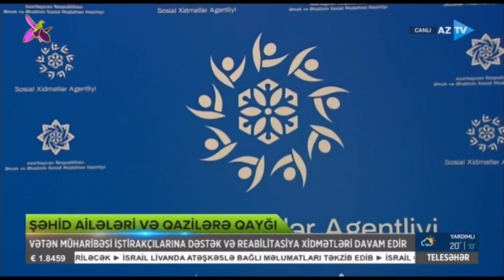Vətən müharibəsi iştirakçılarına dəstək və reabilitasiya xidmətləri davam edir...